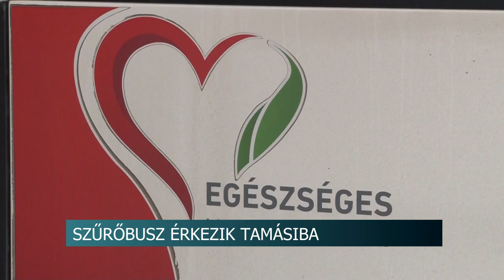Mammográfiás szűrőbusz - Tamási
Támogatja a Mammográfiás szűrőbusz költségei Tamási Város Önkormányzatának képviselő testülete. A DÁM Önkormányzati Társulással közösen finanszírozzák az 1,7 millió forintos költségek. A 2023. január 9-e és 30-a között az tamási Várady János Rendelőintézet parkolójában helyet kapó mammográfiás szűrőbuszra 2530 nő kap behívót, őket várják a vizsgálatra.